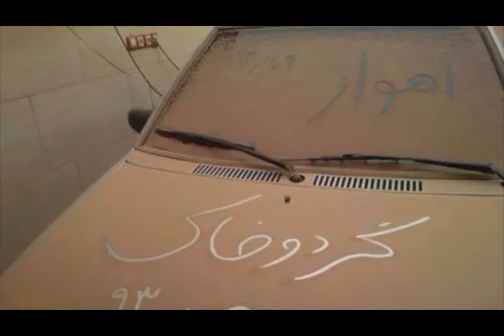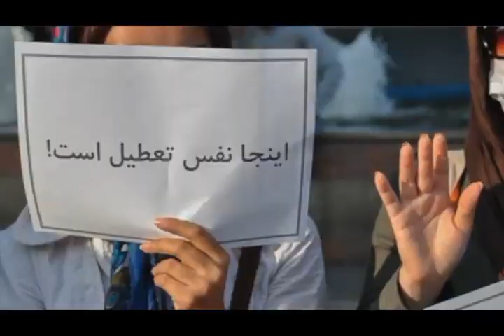تلویزیون ایران فردا - تفسیر خبر دوشنبه 20 بهمن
در نیمه نخست برنامه امشب تفسیر خبر همراه با آقای پرویز دستمالچی(نویسنده و پژوهشگر) در آلمان می پردازیم به تحلیل پیامد های روی کار آمدن حکومت جمهوری اسلامی بر پایه اصول دینی و ولایت فقیه پس از انقلاب سال 57 و نیز نگاهی می اندازیم به موضوعاتی چون آنچه که بر شهروندان ایرانی در تهران و دیگر شهرها و روستاهای ایران می گذرد ، افزایش میزان اعدامها ، محروم شدن بسیاری از دانشجویان از حق تحصیل و یا زندانی شدن به دلیل داشتن عقاید سیاسی و آلودگی شدید هوای اهواز . در ادامه همراه با میهمانان نیمه دوم برنامه آقایان امین موحدی(روزنامه نگار) در واشنگتن و یاسین اهوازی(فعال سیاسی عضو حزب تضامن دموکراتیک اهواز) در نروژ به بررسی وضعیت حقوق بشر در ایران خواهیم پرداخت . با ما همراه شوید و با نوشتن نظراتتان ما را از دیدگاه‌های خود در خصوص مسائل مطرح شده در این برنامه آگاه سازید .